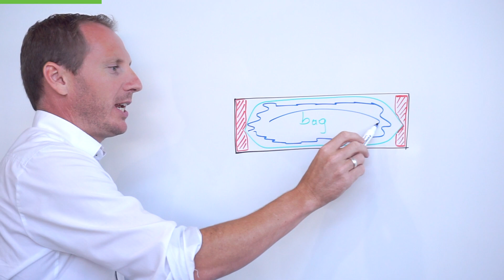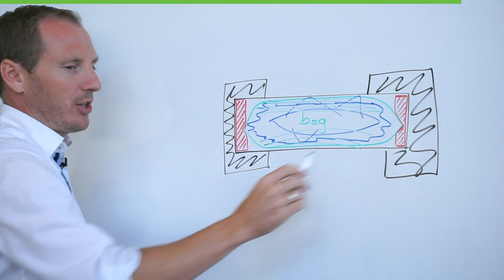How does a CCU work?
Co-Founder Johannes Kirchmair explains what a CCU is and how it works in combination with the RoSS® shell.